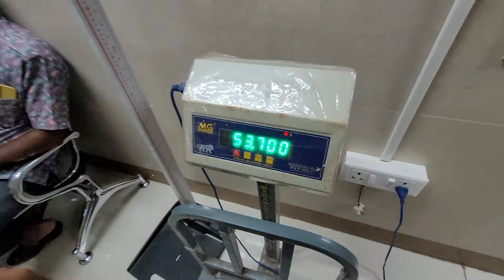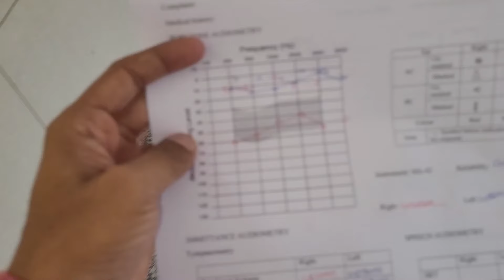AIIMS Jodhpur Dr Devesh ENT | Mess View | My ear check up in AIIMS | Best Hospital in Rajasthan | 86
hit likes.